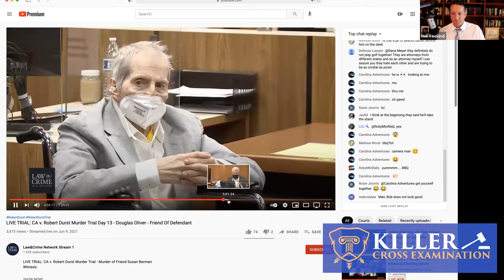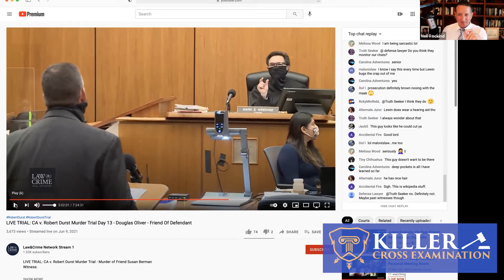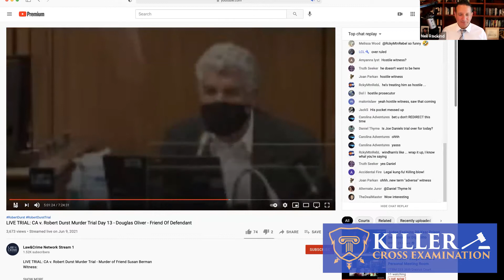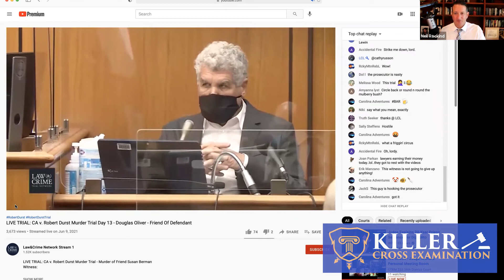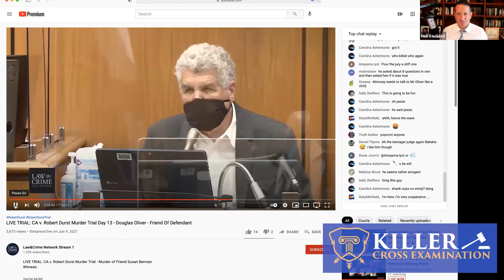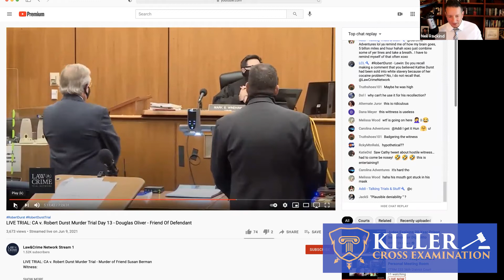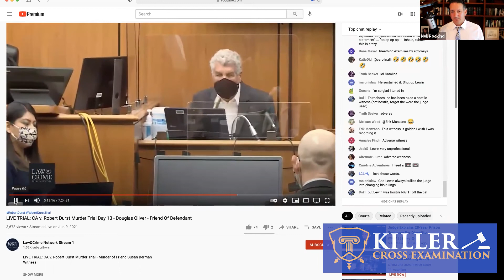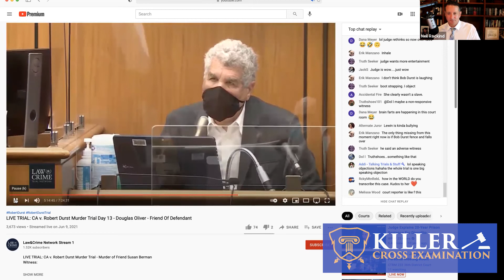A Devastating Cross Examination By The Robert Durst Prosecutor - A Killer Cross Examination Analysis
Ever wondered what sets some lawyers apart? Creativity and ingenuity are among those qualities along with an ability to read the room and execute. In this episode, John Lewan uses an unconventional approach to destroy a witness’ credibility. It is fascinating and I break it down in this segment. If you love courtroom drama, this episode is for you.

If you’re a young lawyer, you can learn a lot from this segment. Let me know what you think??!! What do you think about this approach?